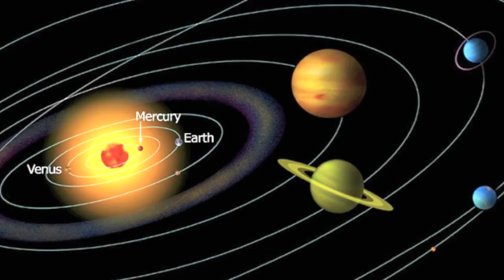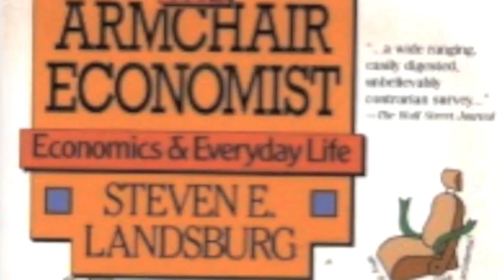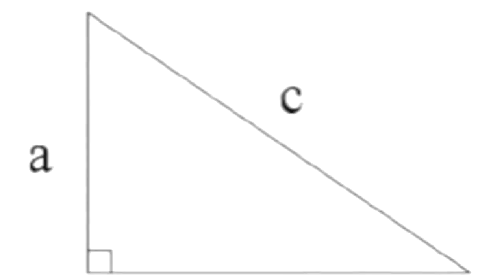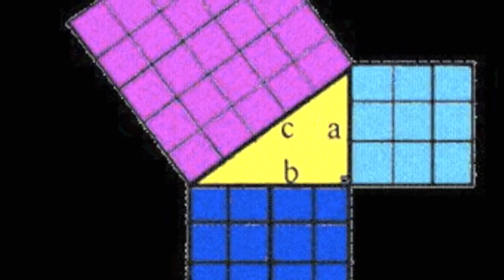What Is Economic Law? | Robert P. Murphy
Excerpted from Lecture 3 of "Basics of Economics: Action and Exchange", which is available as an independent study course. Sign up for Dr. Murphy's "Basics of Economics: An Introduction to the Free Market", which starts in January 2014.